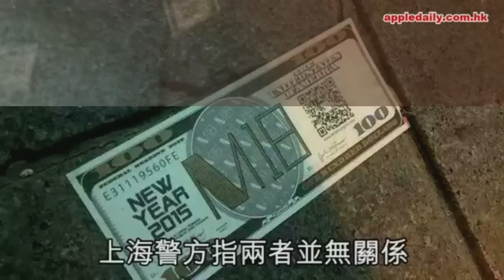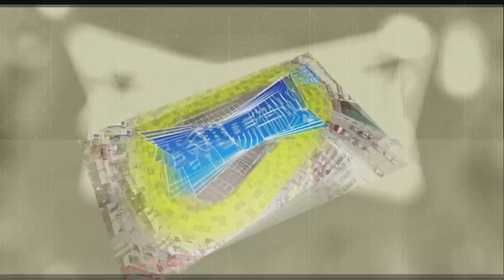〈正恩書院〉2015-01-05 a